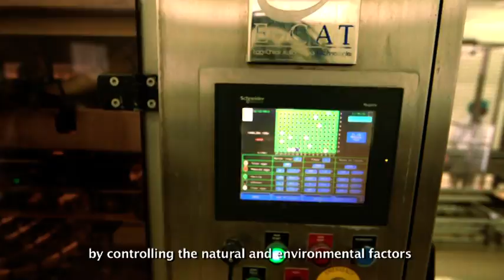Alyoum Documentary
In 2010, Almarai Company launched a new poultry brand, Alyoum.
Alyoum meaning 'today', reflects our commitment to producing fresh, premium poultry delivered to the retail shelf in the best condition, providing high nutrition and value to our consumers.
Every day, Alyoum team focuses on giving consumers consistently high quality poultry products that are safe, healthy -- and delicious. Our Alyoum range includes a wide choice of fresh poultry products including whole birds and a selection of cut-up portions packed in fully sealed trays to ensure the highest hygiene standards.
Alyoum's geographic reach includes the Kingdom of Saudi Arabia and some of the Gulf Cooperation Council states(GCC).